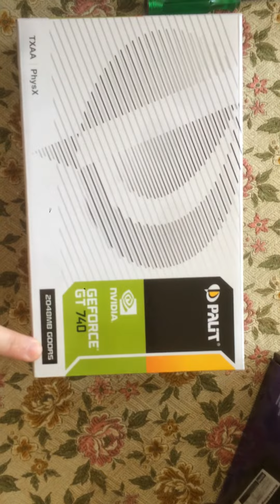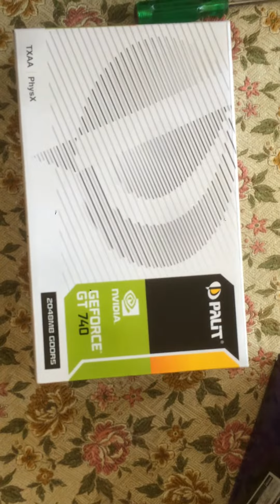Моята компютърна конфигурация за 720 лева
Това е моята компютърна конфигурация от 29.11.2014 година на,която преспокойно можете да играете доста игри на максимални настройки ето и някой от тях : Euro Truck Simulator 2, American Truck Simulator, Spintires, Farming Simulator 2015 /2013;
MB Asrock H77-M
CPU Intel® Pentium®  G2030 Dual Core
3M Cache, 3.00 GHz
RAM A-Data 1600Mhz DDR3 4GB
GPU Palit Nvidia GeForce GT740 2GB GDDR5 128-bit
PSU Golden Field ATX Power Supply S460W
HDD Seagate Desktop ST1000DM003 1TB 64MB